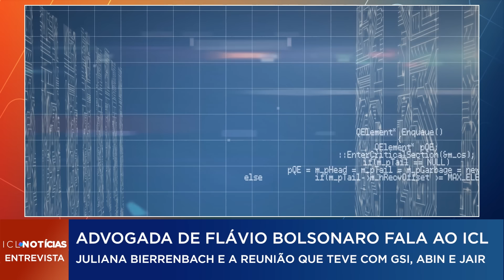ICL ENTREVISTA - JULIANA BIERRENBACH, ADVOGADA DE FLÁVIO BOLSONARO, FALA SOBRE REUNIÃO